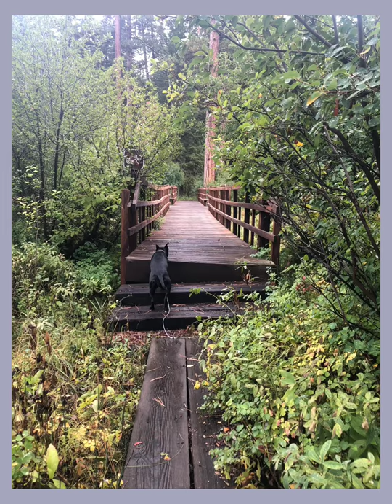TVCC Photography Assignment